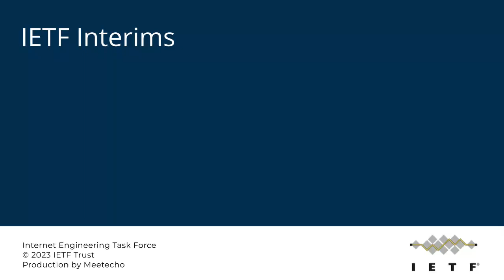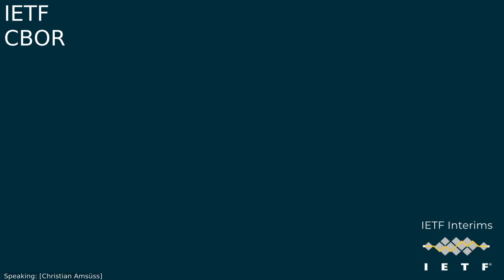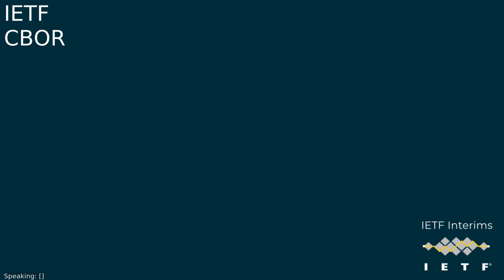IETF-CBOR-20230517-1400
CBOR interim meeting session
2023/05/17 1400